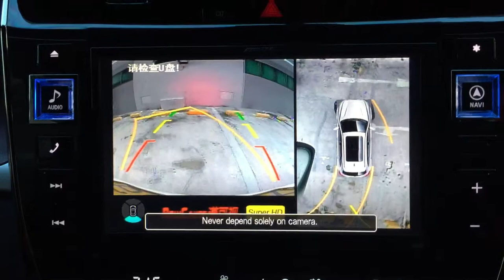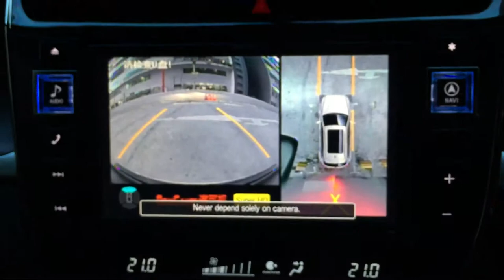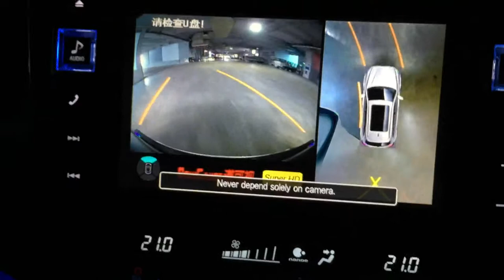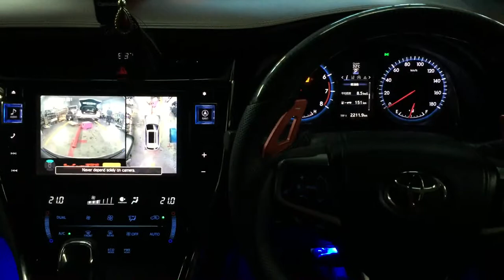Toyota Harrier👉2016 Installed 1080P Super HD Night Vision 360 All View Camera 3D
Toyota Harrier👉2016
Installed 1080P Super HD Night Vision 360 All View Camera 3D，Helps With Parking N Driving N Products With Driving Recorder 4 Camera

8 kaki bukit ave 4，#05-42 premier @ kaki bukit，singapore 415875
Monday-Saturday 9:30AM-10PM
Sunday 12PM-10PM